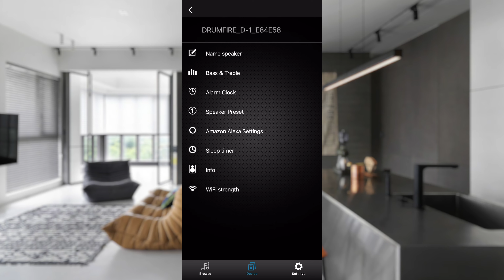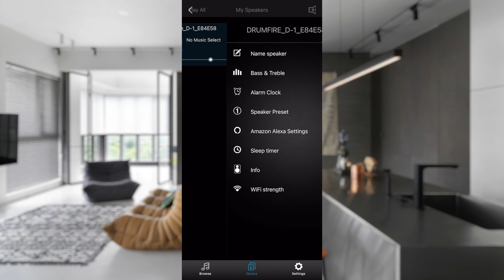AUDIO PRO DRUMFIRE D-1: КОЛОНКА С AIRPLAY, BLUETOOTH и не ТОЛЬКО!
Обзор AUDIO PRO DRUMFIRE D-1, это стационарная колонка, которая является верхним блоком акустической системы Drumfire, способным обеспечить насыщенный и мощный Hi-Fi звук и при его использовании в качестве самостоятельной колонки. Какие есть плюсы и минусы? Что стоит ждать? Как это все работает? Все подробности в этом видео)))

ХАРАКТЕРИСТИКИ:
— Беспроводная акустика: да
— Вид акустики: активная
— Тип каналов: стерео
— Общее количество колонок: 1
— Общая выходная мощность: 100 Вт
— Мощность центрального канала: 100 Вт
— Диапазон частот: 45-22000 Гц
— Тип акустического оформления: фазоинверторный
— Количество ВЧ-динамиков: 2
— Диаметр ВЧ-динамика: 25 мм
— Мощность ВЧ-динамика :20 Вт
— Количество НЧ-динамиков: 2
— Диаметр НЧ-динамика: 114 мм
— Мощность НЧ-динамика: 30 Вт
— Частота кроссовера: 2500 Гц
— Тип управление: электронное
— Регулятор громкости: да
— Управление c мобильного устройства: да
— Поддержка Wi-Fi: да
— Стандарты Wi-Fi IEEE 802.11 n, IEEE 802.11 g, IEEE 802.11 b
— Поддержка Bluetooth: да
— Версия Bluetooth: 4.0
— Airplay: да
— Потоковое воспроизведение музыки: Spotify
— Радиус действия: 10 м
— Разъем для наушников 3.5 мм: 1
— Порт RCA: 1
— Поддержка Ethernet: да
— SUB OUT: 1
— Питание от сети
— Напряжение: 100-240 В
— Потребляемая мощность в режиме ожидания: 0.48 Вт
— Автоматическое переключение напряжения: да
— Съемный сетевой кабель: да
— Материал корпуса:  алюминий, искусственная кожа
— Ширина центрального канала :19 см
— Высота центрального канала: 15.5 см
— Длина центрального канала: 36.5 см

Видео создано при поддержке AUDIO PRO.